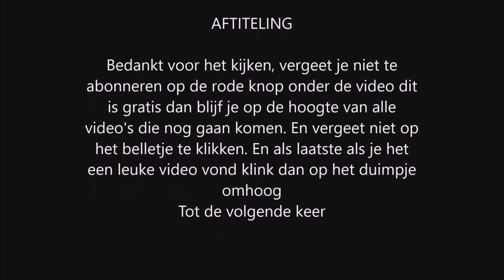Delicious bed and breakfast level 27